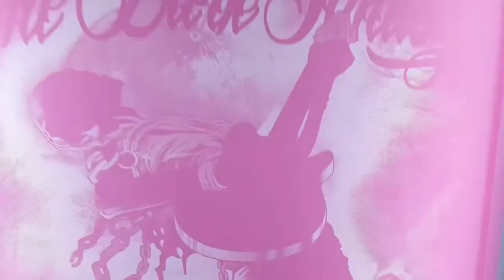สอนฮาฟโทนสกรีน ครบทุกขั้นตอน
เอาตั้งแต่ปาดกาว อัดบล็อก ฉีดลาย 5บล็อก เม็ด45
วีดีโออาจยาวหน่อย 31นาที แต่ครบทุกขั้นนตอน
สอนโดย อ.บี สกรีนสายห้า